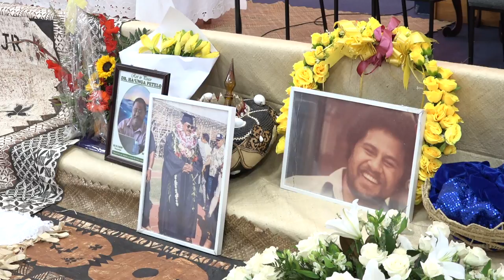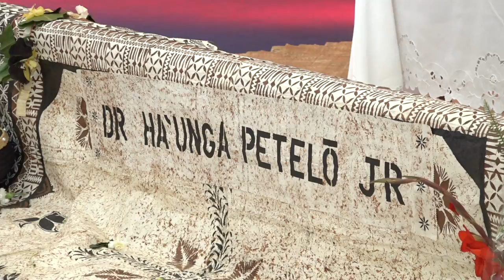Kalofiama : RIP Dr. Ha'unga Petelo Jnr : Farewell & Burial Service #1